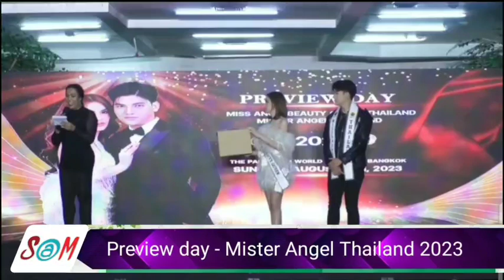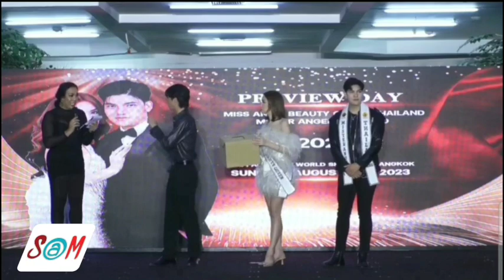Mister Angel Thailand 2023Preview day รอบเปิดตัวผู้เข้าประกวด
The SaM.com
ผู้เข้าประกวด Mister Angel Thailand 2023

Preview day รอบเปิดตัวผู้เข้าประกวด
 Miss Angie Beauty Queen Thailand 2023 &Mister Angel Thailand 2023

At The Palladium World Shopping Mall in Bangkok
ณ ศูนย์การค้าเดอะพาลาเดียม เวิลด์ ช้อปปิ้ง ชั้น 4

Photo IpeckZa Saknarong Saelim

havilahs thesam thesametnews thesamnews thesamtravel thesamvdo thesamofhope Miss Angie Beauty Queen Page Hay Har Havilahs.com Thesam Etnews Bushido Mee poohh Meepoohh Wst